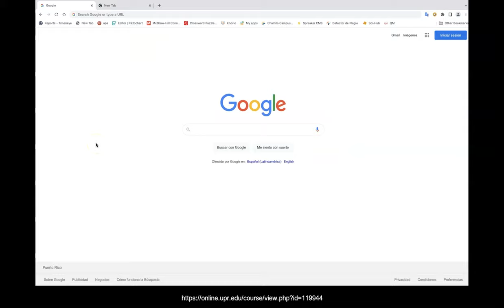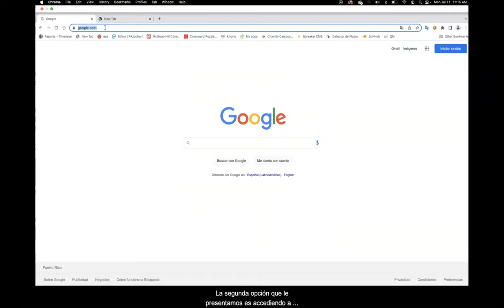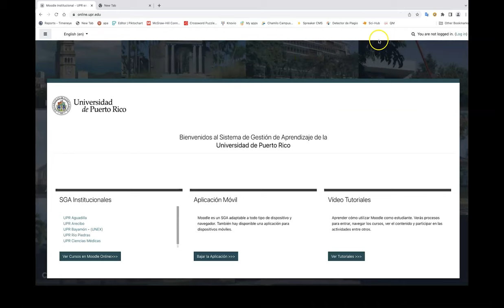Introducción a Moodle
Breve introducción a Moodle